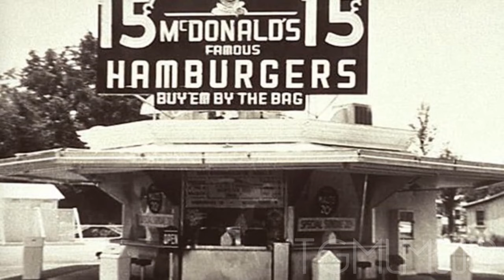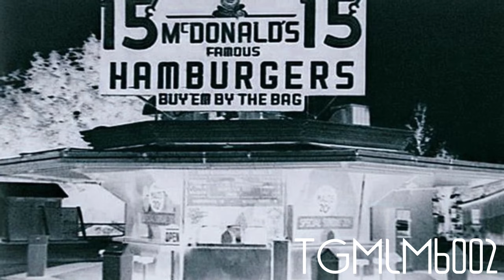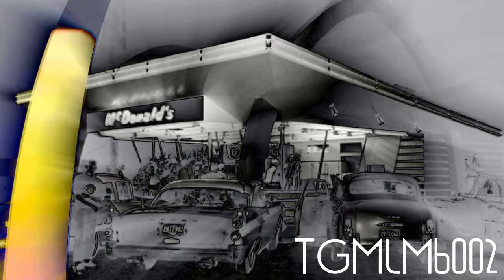McDonald's Ident 2019 Effects (Inspired by Cartoon Network 1999 Effects)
Credit to McDonald's and SLN Media Group for this logo.